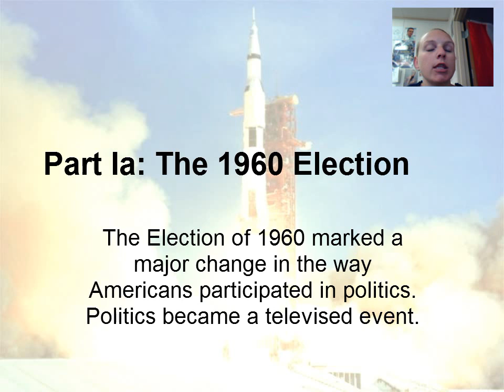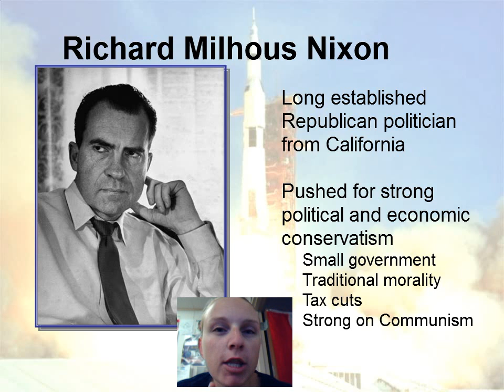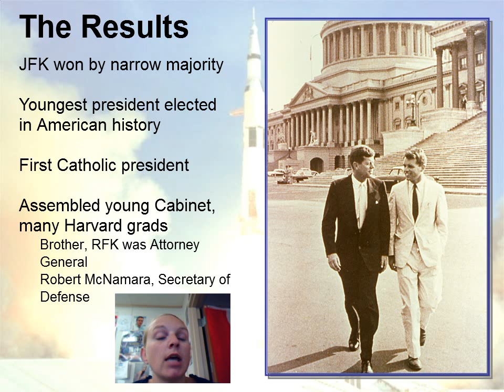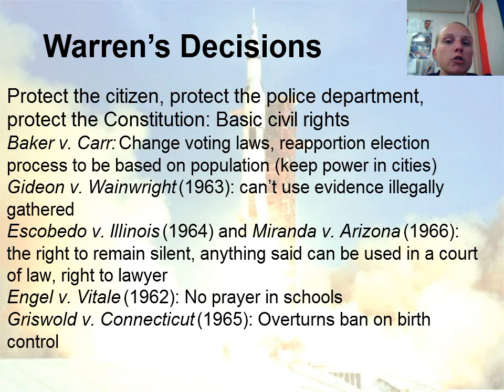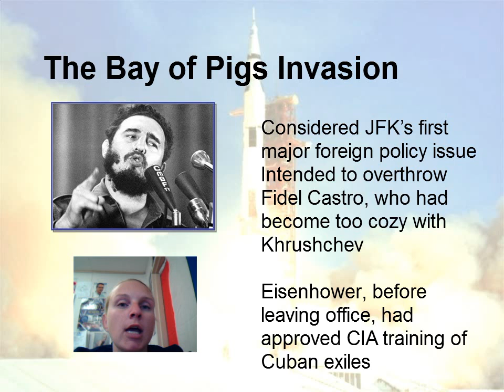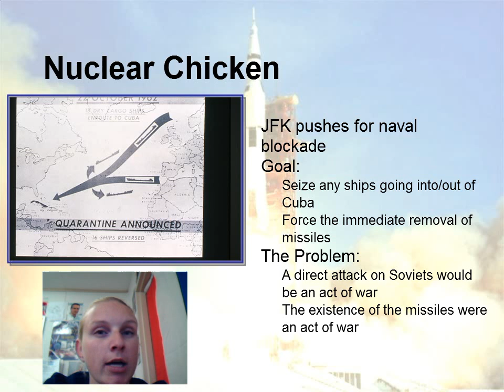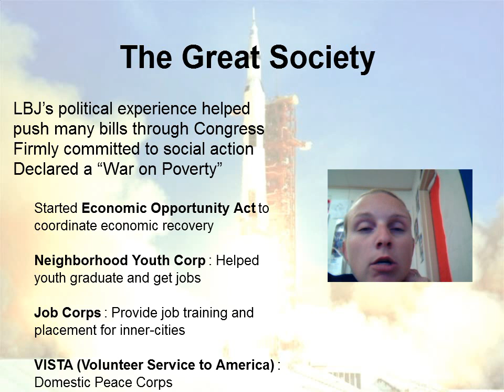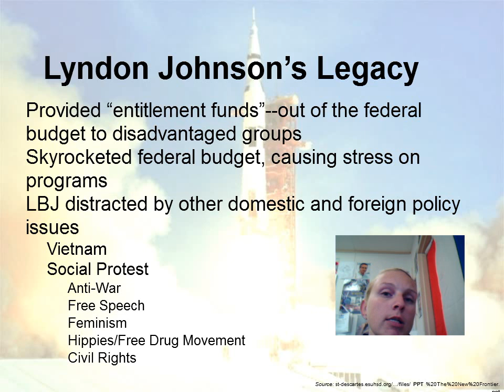Ch 29 JFK & LBJ